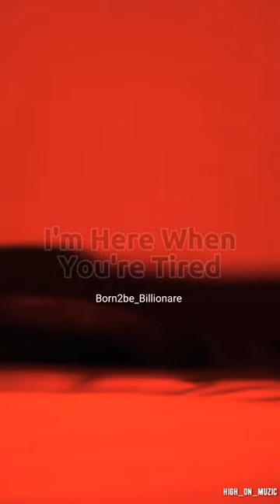Sigma Rule #6 Mirror and Bed : Don't Worry 😎😎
Video Credit : @Mank Fashion